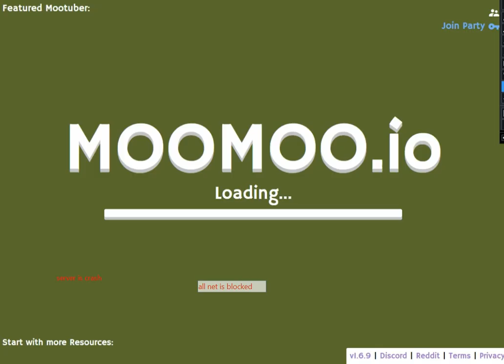moomoo.io chillax comes and destroyed london 1 server must watching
today i show u a amazing things
chillax comes and destroyed our server london 1
how can it impossible
please comment me how can it impossible